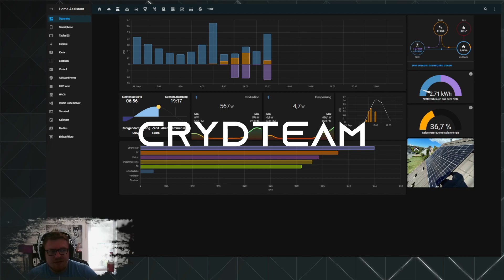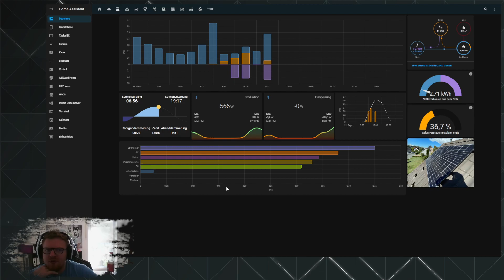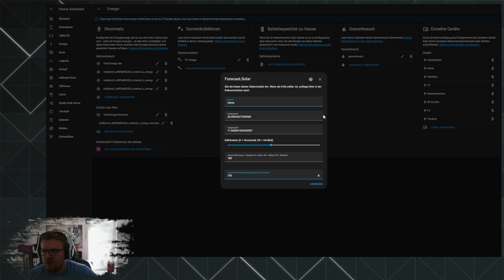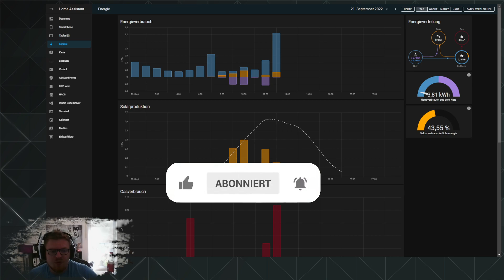Home Assistant #19 | Balkonkraftwerk - PV Anlage auf Dach installiert